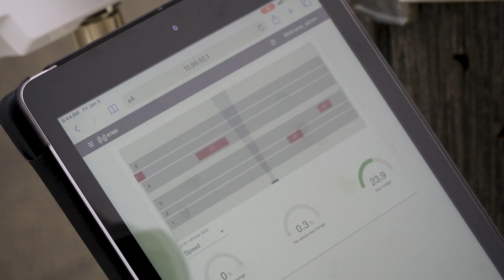Meet RTMS Echo - Next Generation Radar for Traffic Detection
Sensys Networks is proud to add RTMS Echo to our comprehensive suite of accurate traffic detection solutions. Ideal for count stations on highways and arterials, RTMS Echo accurately identifies and tracks individual vehicles across as many as 12 lanes per device.

RTMS Echo provides insightful and reliable data maximizing existing infrastructure and optimizing the safety and efficiency of your roadways.

Why choose RTMS Echo for your traffic detection needs?
+ Accuracy
+ Easy to Deploy
+ Ease of Use
+ Cost-effective Data